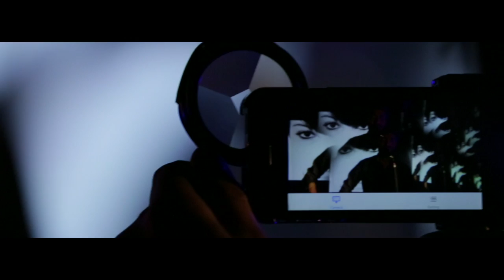TOM POISSON - Tes envolées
Extrait de l'album HEUREUX COMME LES CERFS-VOLANTS
Album disponible en édition médiabook (12 chansons + 1 nouvelle)
Réalisation Fernando De Azevedo
Avec Laurence Jaillet (Fleur)
Arrangement Fred Pallem
Flûte Joce Mienniel
Rythmique Emiliano Turi